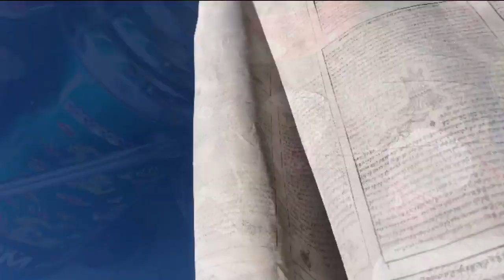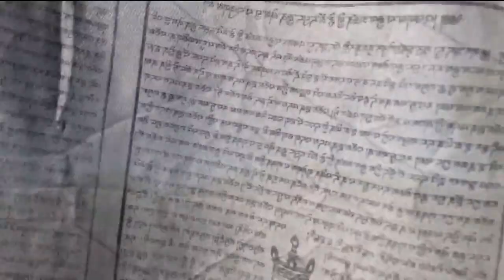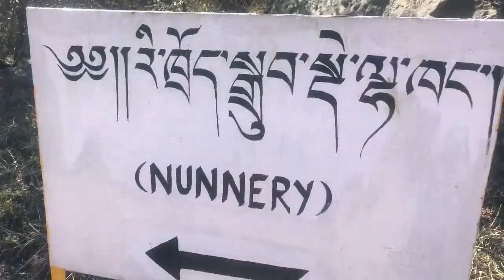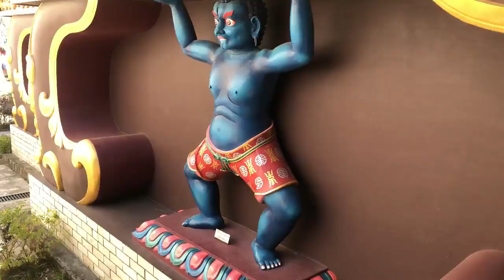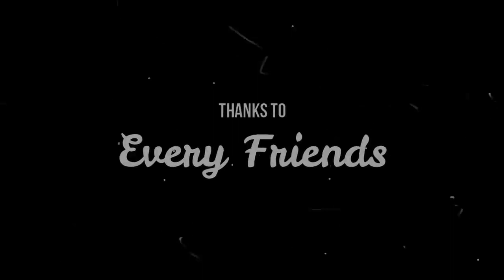Lamsang Weds Lhamo, 2020 | Tibetan Wedding | TsoPema Trip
Tenzin Lamsang from Pondoh weds Tenzin Lhamo from Tezu on 7th March 2020. I wish them a very beautiful life ahead. We headed to TsoPema for a short trip with all the family.
Special thanks to Lamsang mom for the grand reception.